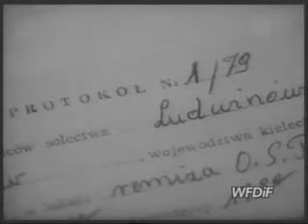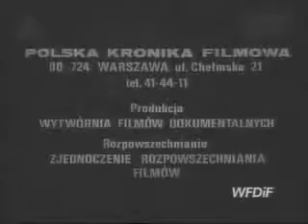PKF „Obok Tory”, czyli po co komu droga?